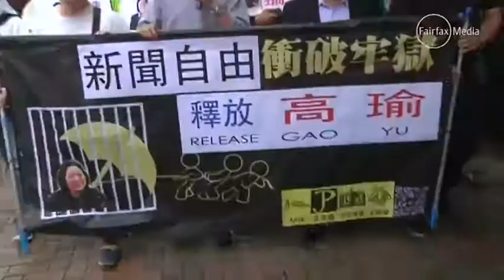Hong Kong protests Gao Yu conviction 01:26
The streets of Hong Kong are once again being trodden by protesters, this time in defiance of the Chinese court's conviction of veteran journalist Gao Yu, who was sentenced to seven years in jail on Friday.

    Hong Kong protests Gao Yu conviction
    01:26

    01:26

    01:26